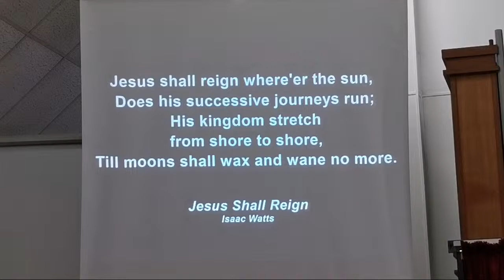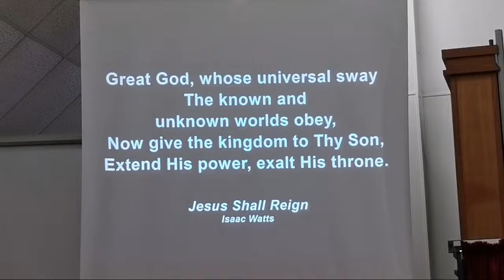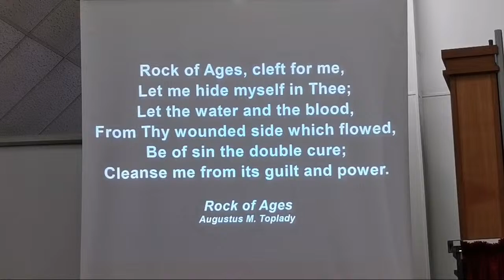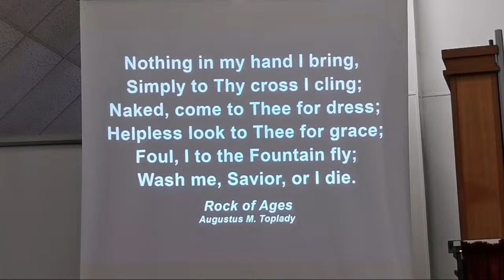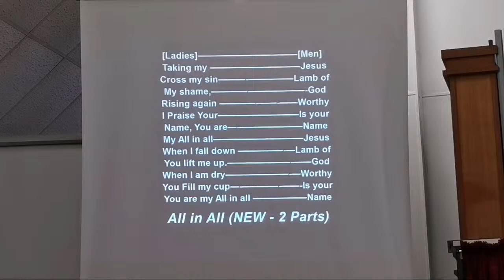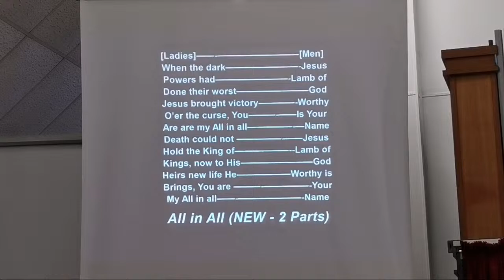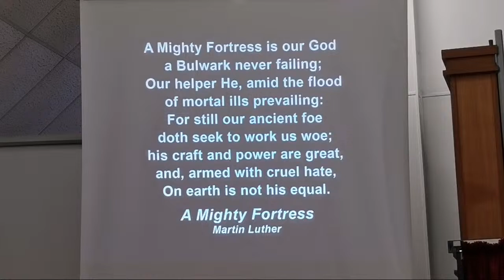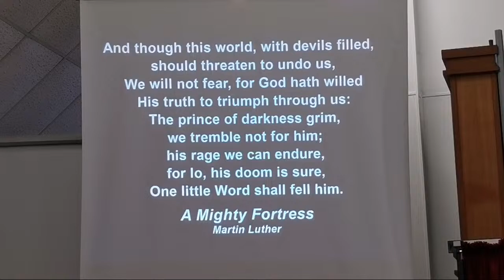Grace Fellowship Manchester Sunday Service - March 10th 2024